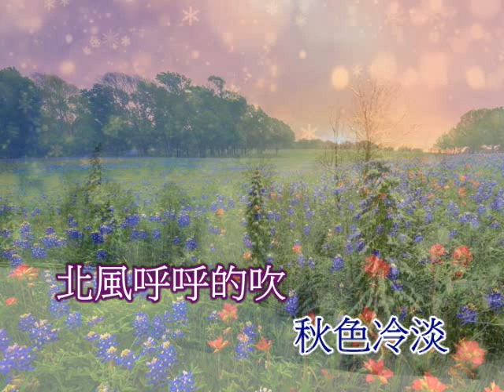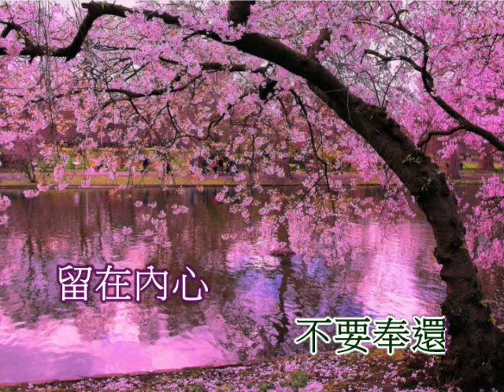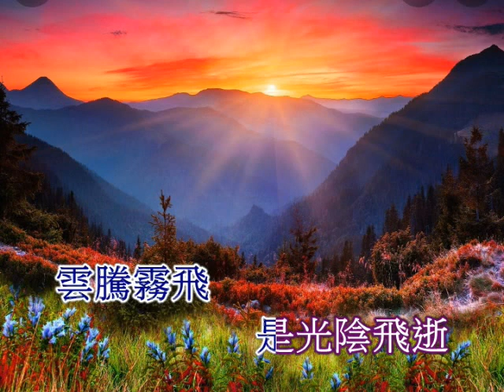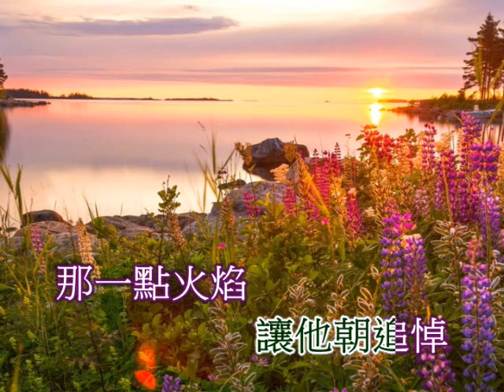春天花開燦爛 (合唱)(陳浩德,周玉玲)(Over and over)(音樂伴奏)(懷舊金曲)